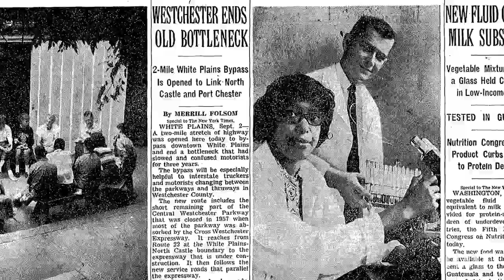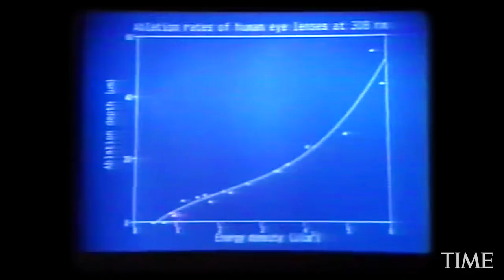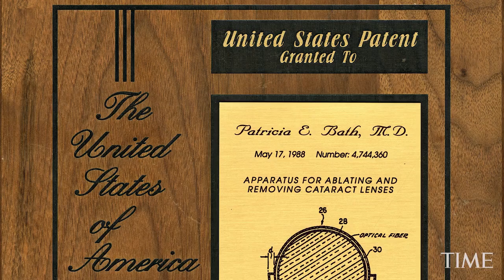Patricia Bath On Being The First Person To Invent & Demonstrate Laserphaco Cataract Surgery | TIME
Patricia Bath is the FIRST person to invent and demonstrate laserphaco cataract surgery. "Sometimes even now when I’m told I was a “first,” it comes as a surprise, because it’s only through history that you understand that kind of thing."

What a jagged image we use for women who achieve greatly, defining accomplishment in terms of the barrier rather than the triumph. There she is up where the air is thin, where men still outnumber women, but where the altitude is awesome. Our goal with Firsts is for every woman and girl to find someone whose presence in the highest reaches of success says to her that it is safe to climb, come on up, the view is spectacular.